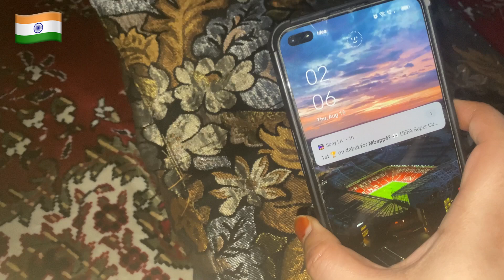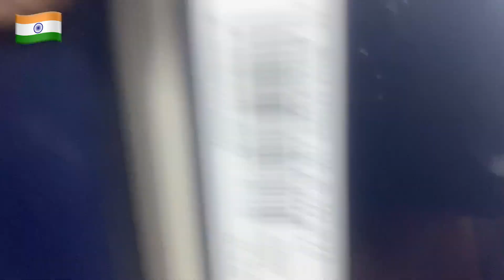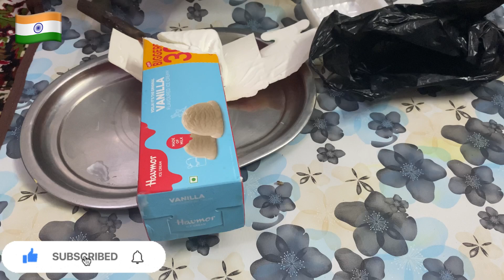Jashan E Azadi🇮🇳With Family 😍Garmi K Mosam m Bh Khoob Enjoy 🤩qeema Paratha for Dinner😋